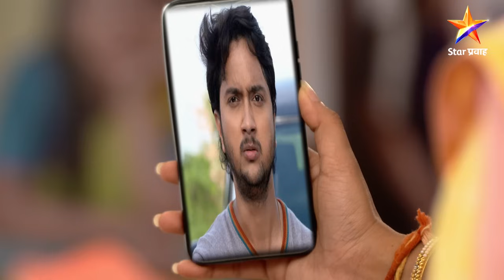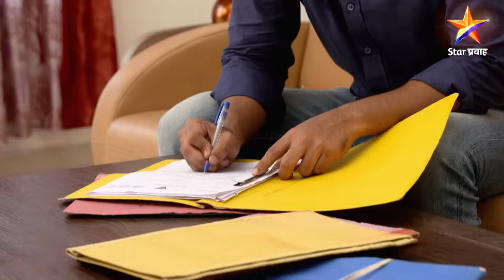Mulgi Zali Ho|मुलगी झाली हो !| Full Episode 227|आर्याच्या अपराध्यांची खरी ओळख कळणार !